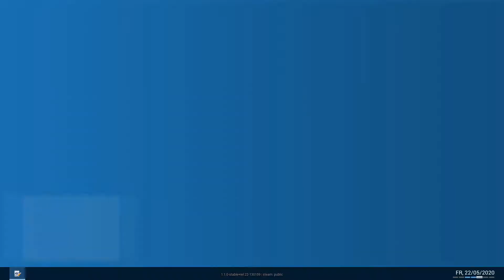👮 Police Simulator: Patrol Officers #12 - Schlägerei ⭐️ [Deutsch] 👮‍♀️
👮 Police Simulator: Patrol Officers Gameplay

Police Simulator: Patrol Officers verfügt über ein dynamisches Verkehrssystem, welches den Verkehrsfluss sowie Autounfälle und andere Notfälle, die sich während deiner Schicht zufällig ereignen können, organisch erstellt. Sei also jederzeit darauf vorbereitet, schnell und angemessen zu reagieren! In der offenen Welt von Brighton kannst du auswählen, in welcher Nachbarschaft du auf Streife gehen und für die Sicherheit der Bürger sorgen willst. Durch das Intuitionssystem kann dein Polizist oder deine Polizistin beim Vernehmen von Zeugen wichtige Hinweise aufschnappen, die dir dabei helfen können, bestimmte Fälle direkt aufzulösen. Du solltest also immer gut darauf achten, was in diesen Situationen gesagt und getan wird. Police Simulator: Patrol Officers bietet einen Simulations-Modus für erfahrene Spieler, welche eine möglichst authentischste Spielerfahrung in der Rolle eines Polizisten oder einer Polizistin erleben möchten, sowie einen Casual-Modus für alle, die eine etwas entspanntere Streife durch die Straßen von Brighton vorziehen.

🏧 WERBUNG 🏧

★ ★Marvoss★ ★